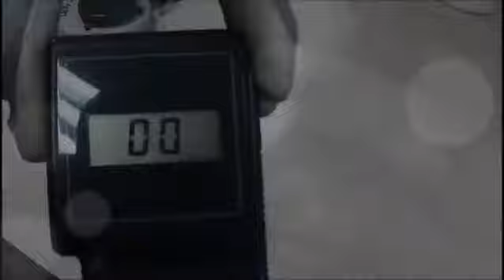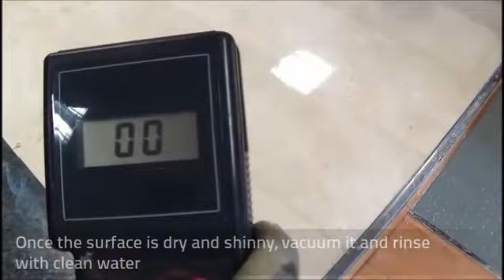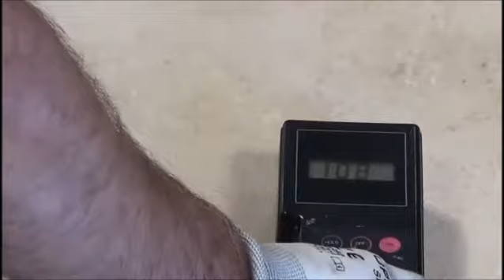GIALOTEX Shining powder for natural marble floors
It is suitable for any kind of marble surface, leaving an impressive and natural “mirror-shine” finish on coloured marbles and limestones such as the beiges, reds or black ones.

Instructions of use:

The surface has to be clean and dry. Do not dilute or mix with other products. Pour a little quantity of the product (approx. 20gr.x sq.mt.) Over an area of about 2 sq.m. And add a little of water.  Buff with the polishing machine fitted with a white pad and spread the paste over all the area to be treated. Gloss will appear while the paste is dissolved by buffing. If the mixture is getting dry,  add a little of water to dissolve the product again. If the mixture is too liquid, use the other side of disc and buff again the surface, drying the liquid excess. Once the surface is dry and shinny, vacuum it and rinse with clean water.